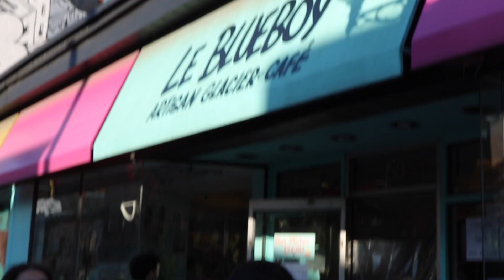WEEK IN MY LIFE: QUARANTINE EDITION | VLOG 2